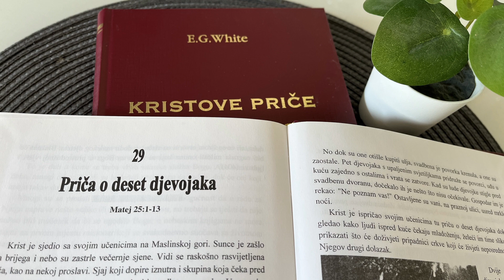Audio knjiga - Kristove priče - 29. Priča o deset djevojaka